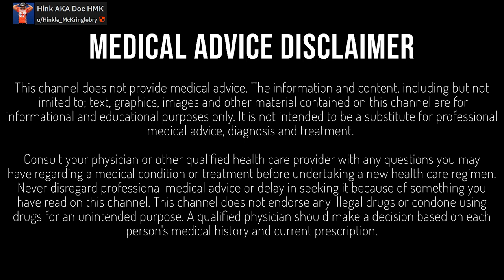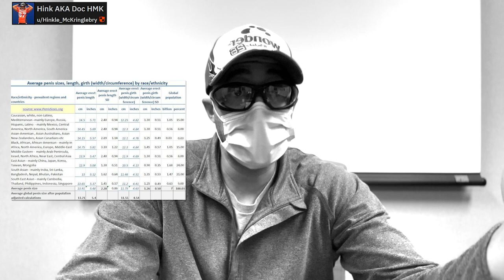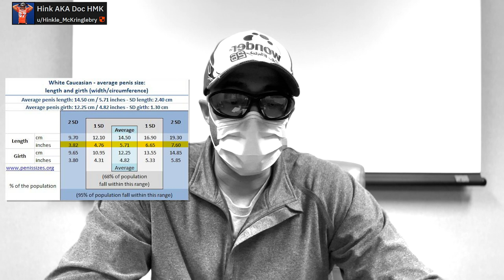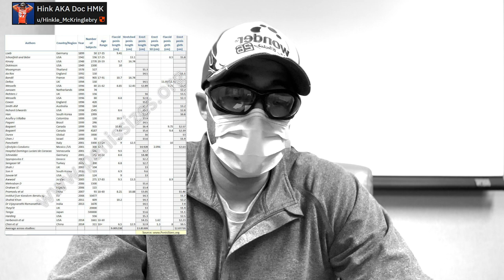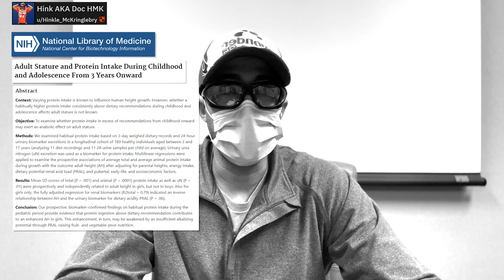RACE, ETHNICITY AND PENIS SIZE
Today we discussed the actual medical literature regarding the impact of penis length and girth. We also dismantle common myths regarding penis size.

Chapters
0:00 Introduction
0:30 Average
1:19 Role of Race and Ethnicity
2:38 Calc SD
3:13 Average Penile Size Rankings
3:39 SD chart by race
6:10 studies by country
6:36 Height and Penis size
7:34 Flaws
8:00 Inaccurate/Inconsistent studies
8:37 Key points and conclusions
9:38 Plug
10:04 Closing